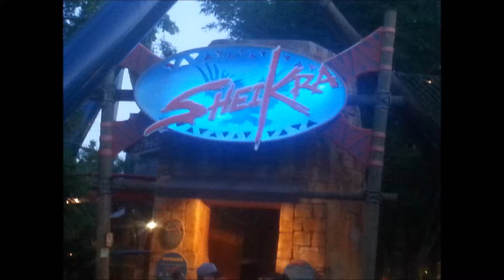Sheikra Drops & Splashes Busch Gardens Tampa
Sheikra is a B&M dive coaster at Busch Gardens in Tampa Bay.  This was the first dive coaster in the world to dive at an angle of 90 degrees.  The first row hangs straight down at the top of the first drop, and the third row gets plenty of air time.

All of these clips were recorded during May 2016.